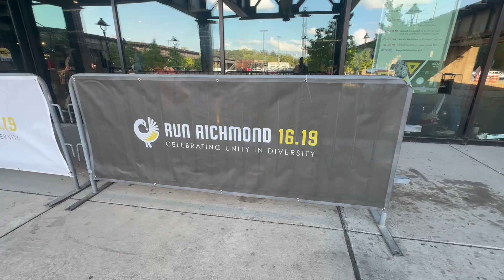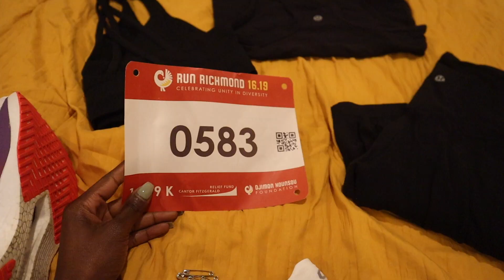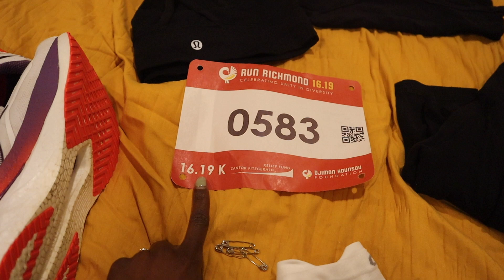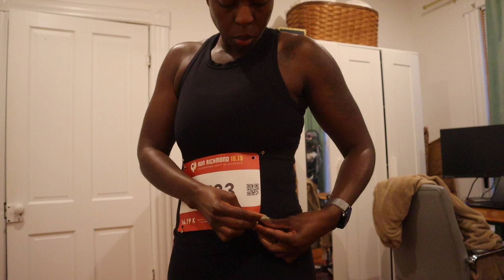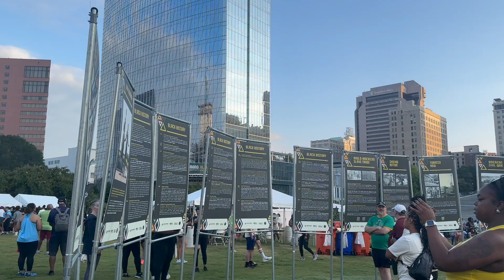Run Richmond 16.19K Race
Hi! Soooo Sorry this video is late. Ya'll know life be life'ingggg. Today's video covers my experiencing running the 3rd installment of @djimonhounsoufoundation5571 Run Richmond 16.19K race on Sept. 21, 2024.

The course takes your through 400 years of slavery and culture, while celebrating unity in diversity for a better today. I was soooo inspired and moved by this course, the organization's purpose, and how the community showed up. I can't wait to do it again next year.

If you're new here, I'm just a regular corporate girly who prioritizes a healthy lifestyle while balancing fitness, food and fun. Come for the motivation, stay for the vibes. Enjoy!

Laugh with me on Tik Tok 🎮:  @sekiaharris

Fun Facts:
5'1
31 yrs-old
121lbs
Size Shoe: 9 or 9.5
Shirts: Small or Medium (4)
Pants: 27, 4 or Small
Jackets: Small or Medium